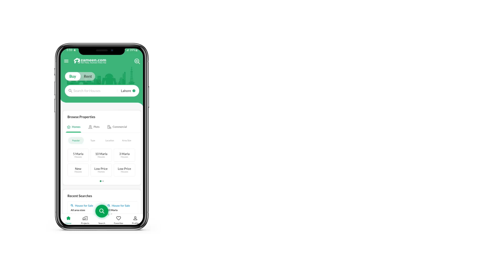5 MARLA RESIDENTIAL PLOT FOR SALE IN ETIHAD TOWN RAIWIND ROAD LAHORE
Best Investment Opportunity, Prime Location of Raiwind Road In Etihad Town Near Thokar Niaz Baig, Motorway Lahore.

Flag Square Developers offers the best arrangements for Residential and Commercial Plots in Etihad Town, Available at alluring prices.

Nearby Locations
Society Features!

 1. McDonald
 2. Al Fatah Store
 3. Papa Johns
 4. Commercial area
 5. Shopping Mall
 6. Grand Mosque
 7. School.
 8. College, University.